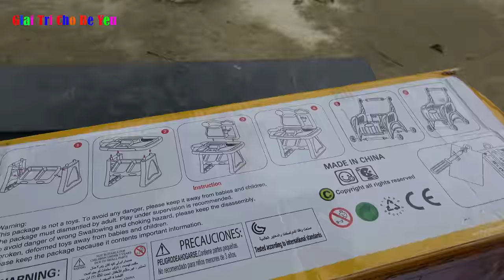TRÒ CHƠI BÁN KEM | MÁY TÍNH TIỀN SIÊU THỊ | ĐỒ CHƠI TRẺ EM 💚 Giải trí cho Bé yêu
Respect!